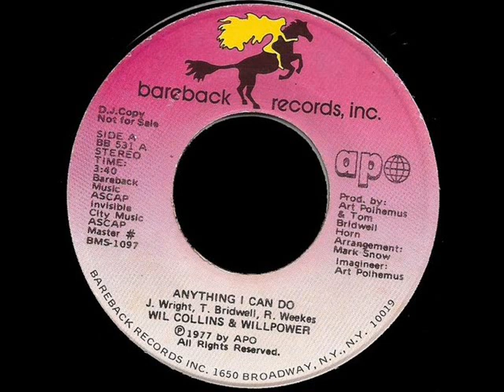Wil Collins & Willpower - Anything I Can Do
Bareback Records Inc.
Vinyl 7" US 1977
Produced by A.Polhemus, T. Bridwell
Written by J. Wright, R. Weekes, T. Bridwell